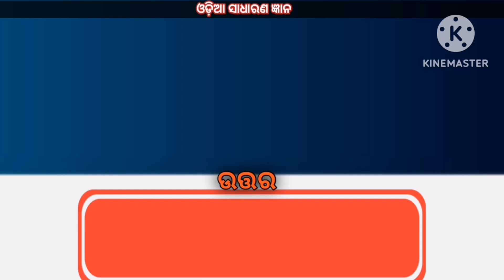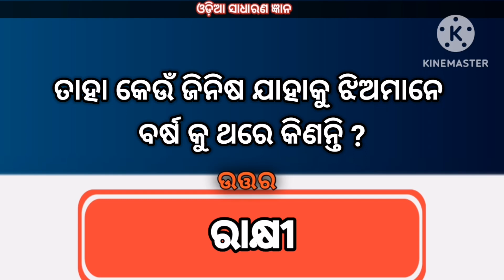ତାହା କେଉଁ ଜିନିଷ ଯାହାକୁ ଝିଅମାନେ ବର୍ଷକୁ ଥରେ କିଣନ୍ତି l ଓଡ଼ିଆ ଢଗ ଢମାଳି l Odia gk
Topic cover :
Your queries 👇

1.Odia gk video
2.General knowledge
3.Knowledge questions and answer
4.General knowledge quiz odia
5.Mo odia gk
6.Odia gk centre
7.Odia gk knowledge
Odia gk class
8.Odia gk questions and answer

Happy biswal
Form -  jajpur odisha